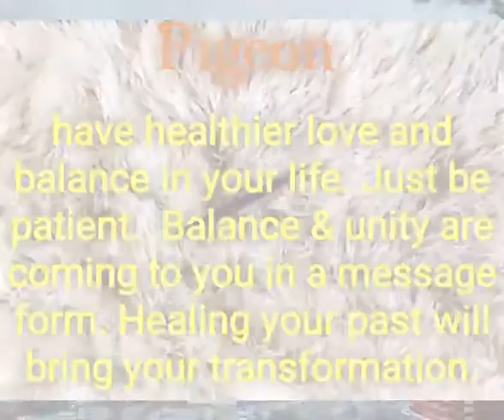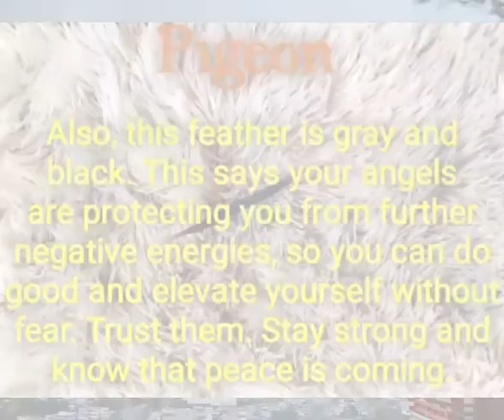Gemini July 2021 Rewards are coming!